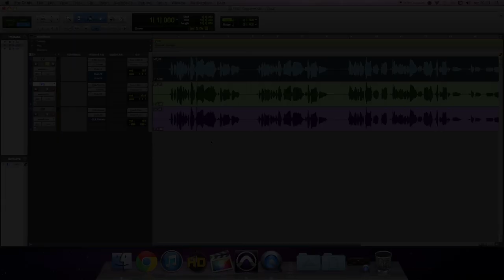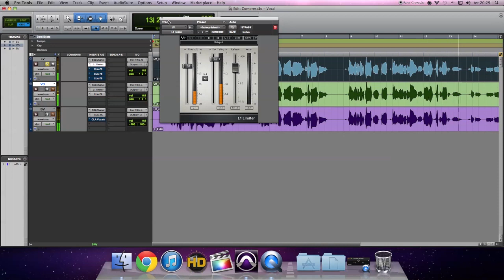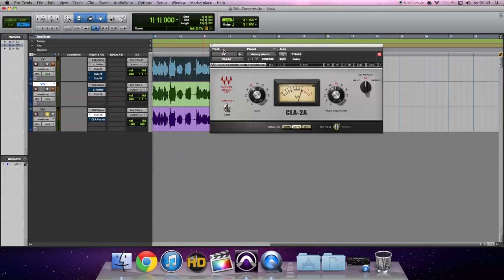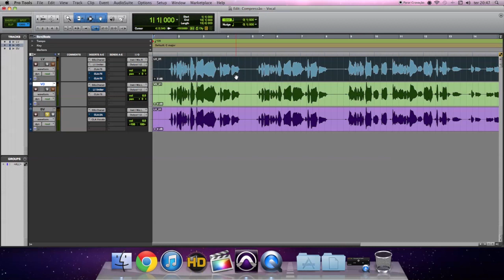Compressão - Voz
Vídeo aula falando sobre meu processo de compressão de vozes.